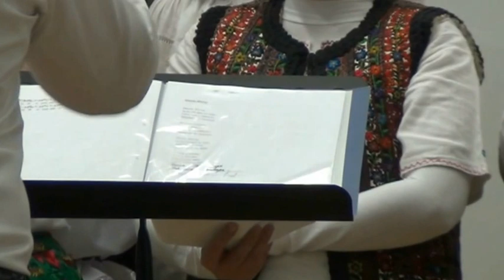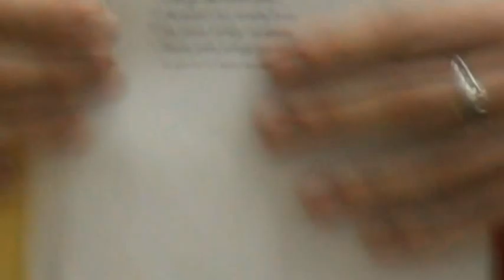(7/11) Constantin BRÂNCUȘI. Conferință - Facultatea Teologie Ortodoxă București, 2012.11.12